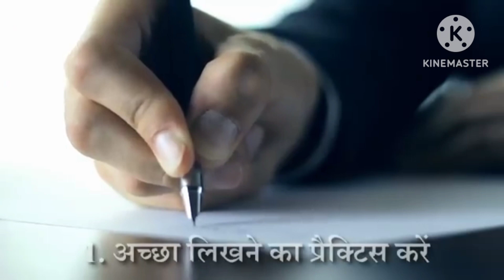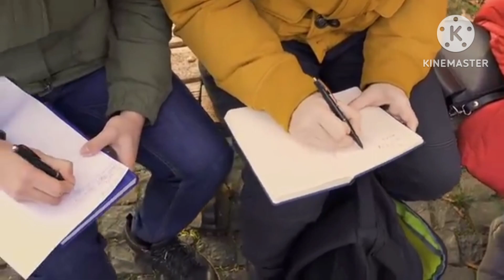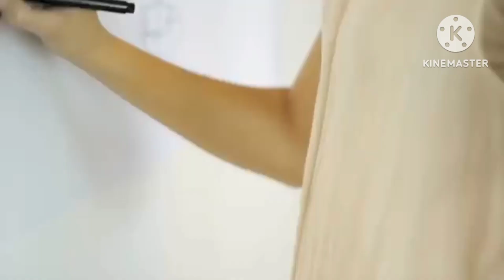writting सुधार करने का 5 trick... # smartstudy 2.9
Writting kaise sudharne